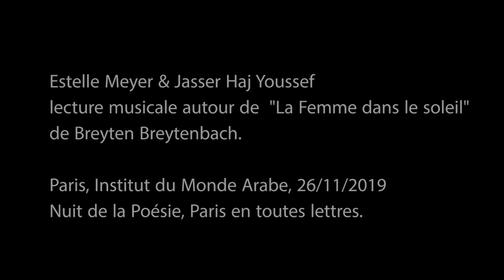Estelle Meyer & Jasser Haj Youssef 16/11/19 IMA, Nuit de la Poésie "voyage"